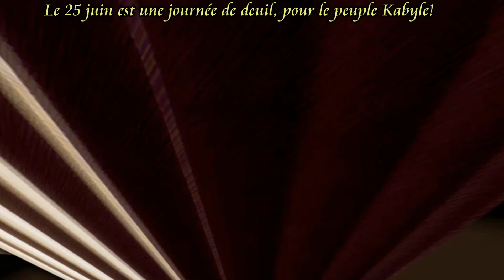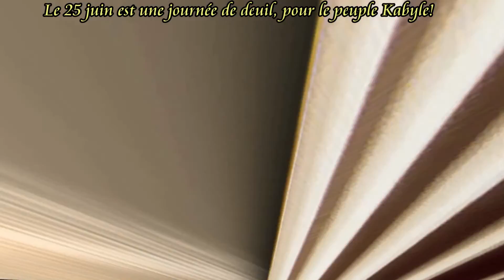*KABYLIE* *MATOUB *LOUNES PAIX A TON AME* AYEN AYEN*POURQUOI !!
*KABYLIE* *MATOUB *LOUNES* AYEN AYEN*POURQUOI*AYGHAR !!